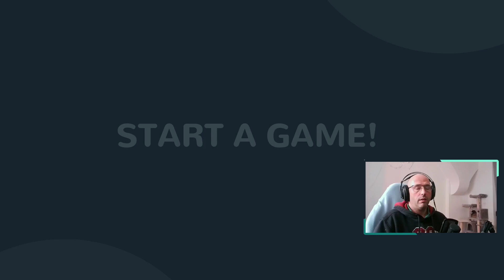Die Hexerschmiede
Geralt wie immer am Geld verdienen. Er sucht unbekannte Orte, Quests und Hexeraufträge ab. Diesmal sucht er unter anderem die alte Hexerschmiede in Kear Morhem..